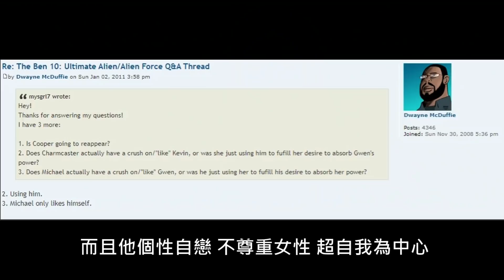BEN10 黑暗星 潛力最高的危險份子 帥氣的渣男反派 麥克晨星 人物傳【睿X漫畫】